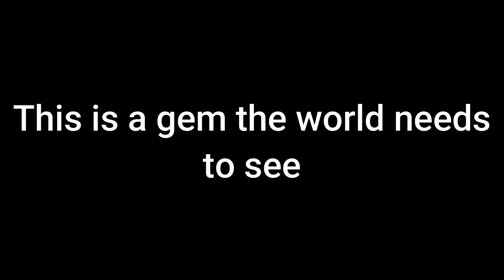Ahoy² out of context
Ahoy clips that live rent-free in my mind, I didn't find this on YouTube so I decided to post it.
All credits to Stuart Brown aka XboxAhoy.